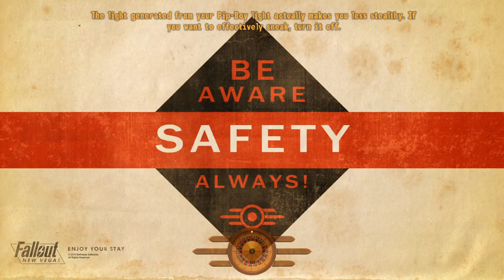President Peaches has no say - Let's Play Fallout: New Vegas (with restoration & graphics mods) #9